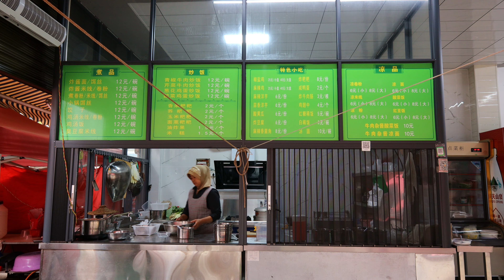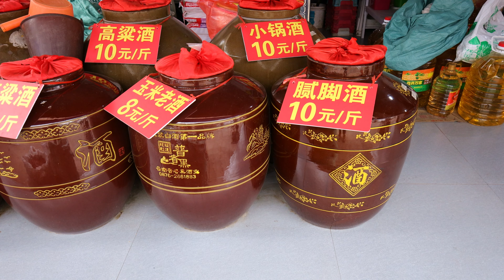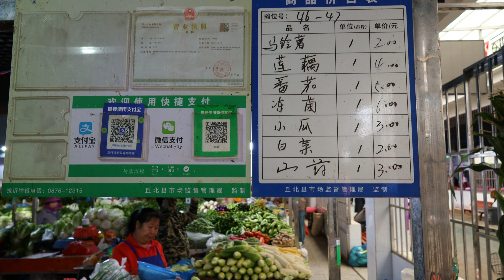【4K】Chinese Bazaar: Shigangba Farmer’s Market in Qiubei County, Yunnan Province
Video shooting time: April 25, 2023
Location: Shigangba Farmer's Market, Qiubei County, Yunnan Province